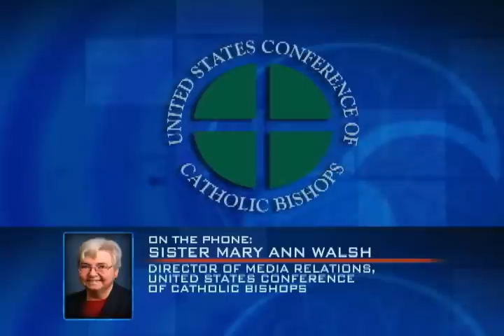Currents - Do new U.S. health care mandates trample on religious freedom? - (01/23/12)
Do new U.S. health care mandates trample on religious freedom?  The Church weighs in. Plus, activists gather in Washington to march for life.  We'll get a roundup from D.C. And, how abortion hits home for one group of women.